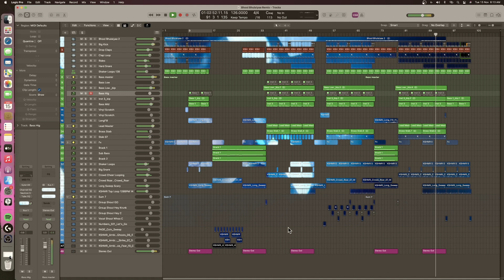Hare Ram Hare Ram Bhool Bhulaiyaa 2 Remix By Dj Vismay